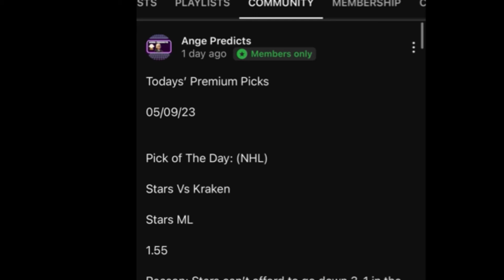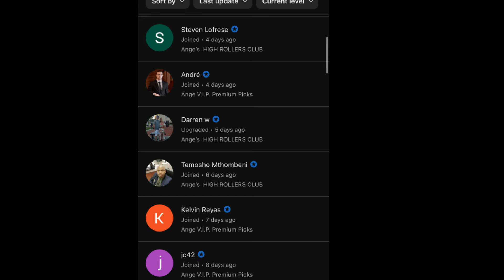Ange’s Parlay of The Day! 08/17/24 FREE Parlay of The Day! 08/17/24